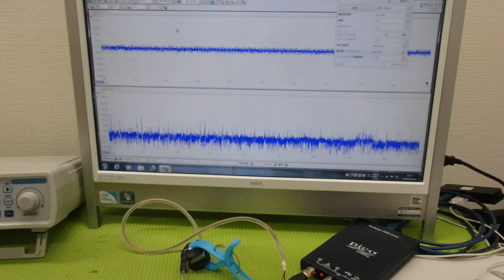非線形振動現象をコントロールする超音波制御技術 ultrasonic-labo